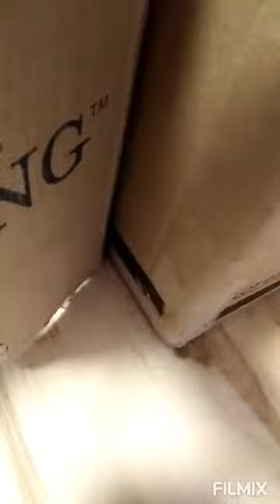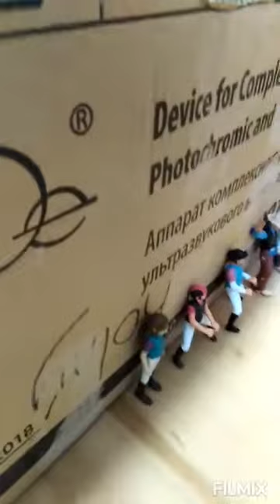Schleich: Nový kůň a kruté vzpomínky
Brzo z toho bude film

PŘÍBĚH JAK TO ZAČALO
Ahoj takže aby jste to pochopili Kristýnka když měla ještě rodiče tak dostala prvního koně🐴 a měla ho hrozně moc ráda😍 ale paní Lady toho koně nesnášela tak jí jednoho večera ukradla vedla jí okolo stáje ale clarissa zařehtala a kristýnka to uslyšela a moc dobře věděla co se děje a čeho je Lady schopná 😨opatrně se pro plížila okolo rodičů a vyběhla do stáje ale tam clarissa nebyla blížila se opatrně ven a v tu chvíli Lady s clarissou uviděla a šla za nimi Lady odvedla clarissu do zvláštní místnosti Kristýnka běžela 🏃🏼‍♀️za nimi a Lady clarissu připoutala řetězy a vytáhla nůž 🔪 a uš uš chtěla clarissu zabít ale uviděla Kristýnku bodla clarissu a kristýnka začala brečet vrhla se na Lady ale Lady jí ublížila a Kristýnka uviděla jen krvavou clarissu a louže krve💉 Probudila se až v nemocnici kde jí řekli že měla pravdu a že Lady je ve vězení a clarissa mrtvá 😭KONEC